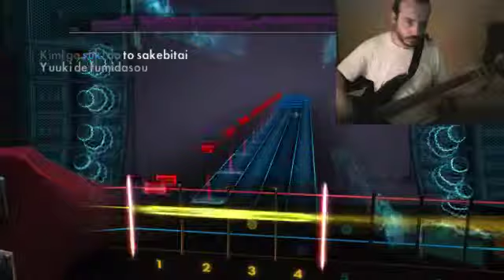Rocksmith 2014 custom - Slam dunk - Opening theme - !00% bass part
Charted by me